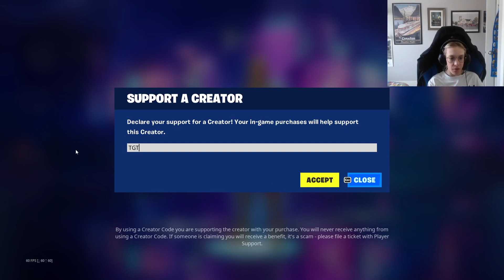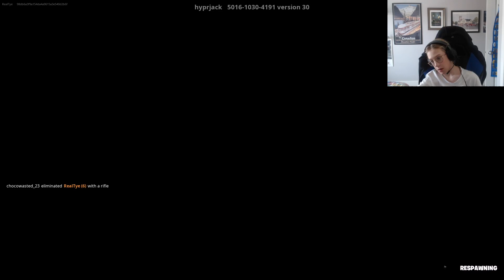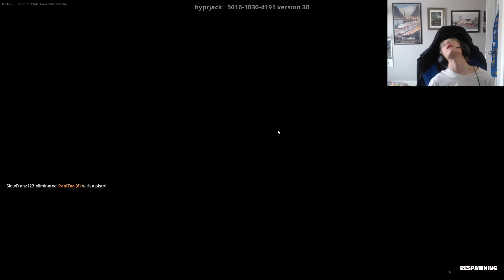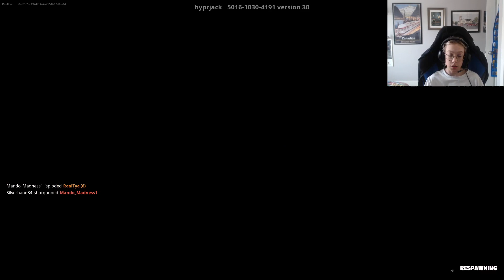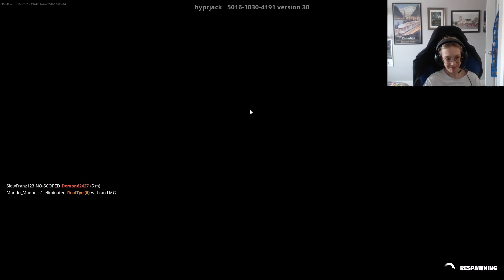FORTNITE 🏖️ RESORT GUN GAME NEW WEAPONS + Map Code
🔫 Gun Game  ✅ Working Elevator  🏖️ Realistic Resort & Environment  💀 35 Eliminations to Win  👑 Action Packed  🚹 14 Player

The Map Code for this Fortnite Map is: 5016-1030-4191 by hyprjack

Classic Gun Game, Located in Brazil at a Luxuorious, Gorgeous, and Realistic Resort!  After Every Elimination you're Equipped with a New Weapon. 35 Eliminations to win!  Working Elevator! Super Realistic Resort! Now with XP & New Cycle of Weapons!

Please consider using my Fortnite Creator Code: TGR as it really helps the channel.